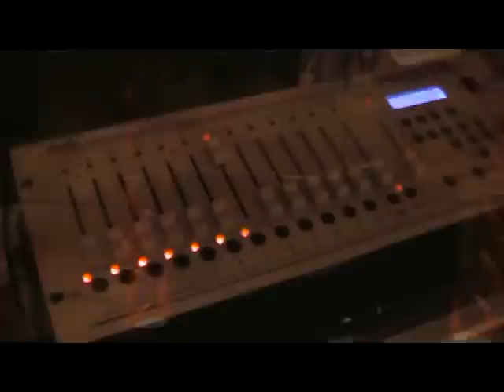Super Sweet 16 Latin DJ in Wood-Ridge, NJ Musica Union DJ Caz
Tara's Super Sweet 16 Latin DJ in Wood-Ridge, NJ Musica Union DJ Caz